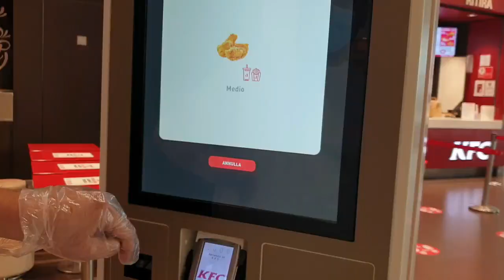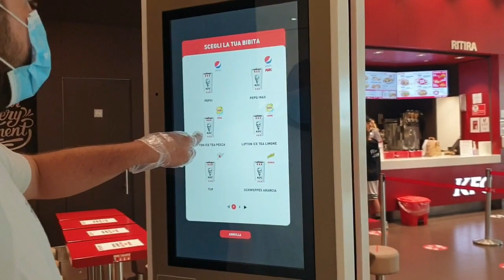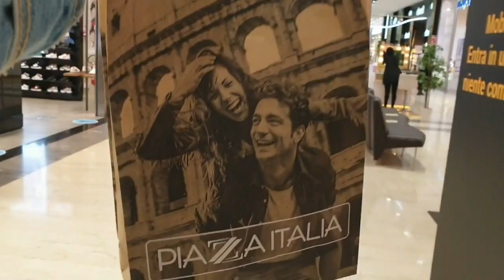Ternyata Begini Cara Beli KFC Di Italy Dalam Situasi masih Jaga Jarak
Hi guys , nothing special in this video , i was run out of idea what i am going to cook or to bake .. so ya today i posted a vlog video when we went to a KFC restaurant , the situasion in italy is almost hundred persent normal but we still must to make social distance with people around . and when we wanted to orderd the food , usually we order and pay  directly to the waiterss but now we have to use a machine to  order and pay by ourselves . ..
have a good day guys and keep safe and healthy wherever you are ..much love from me ..